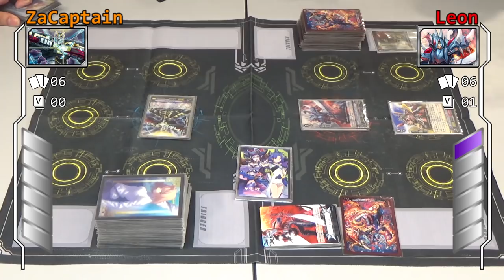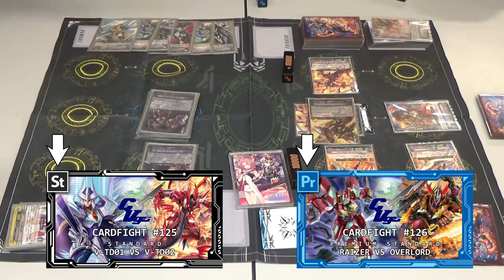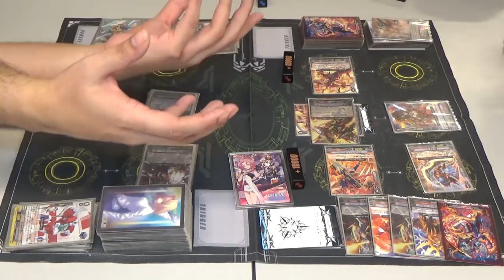Intense Classic Premium Bout - Raizer VS Overlord (Nova Grappler VS Kagero)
Let's (Dolphin Cry) Go!

To kick off our first video for Premium Standard, we are going back to where it has started for ZaCaptain and Leon. It is a battle as old as Vanguard itself when the Raizers take on Overlord, the latter of which has his new boost in the Vanguard reboot. Lets see how this rivalry concludes this match.